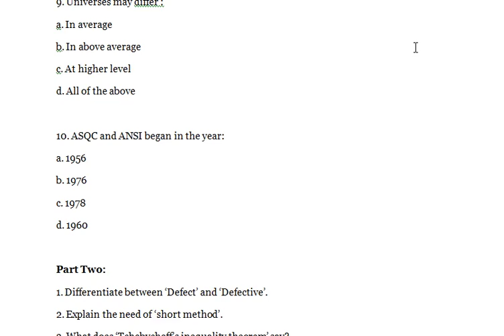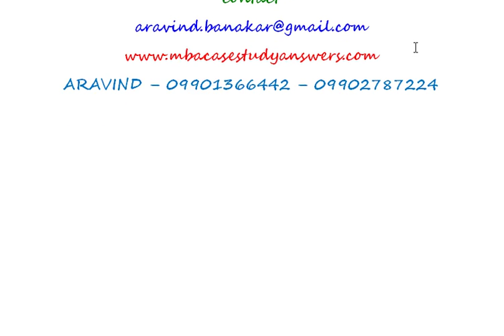Statistical Quality Control - What does ‘Tchebycheff’s inequality theorem’ say?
Statistical Quality Control

Multiple choices:
1. If in a hall there are 18 persons then how many handshakes are possible?
a. 18*18
b. 18*17/2
c. 18*17

2. If the number of trials be ‘n’ and the probability of occurrence be ‘p’ then the standard deviation with respect to np, is given by:
a. (np)1/2
b. (np(1-p))1/2
c. (np)1/4
d. (np(1-p))1/4

3. For a biased coin the probability of occurrence of head is 0.4 ,if the coin is tossed twice then the probability of occurrence of at least one head will be:
a. 0.76
b. 0.48
c. 0.64
d. 0.16

4. Factorial of 5 equals:
a. 60
b. 120
c. 24
d. 5

5. Combinatory of (4,2) equals:
a. 12
b. 8
c. 6

6. ‘Economic Control of Quality of Manufactured Product’, a book by Walter A Shewhart in:
a. 1931
b. 1941
c. 1930
d. 1956

7. Quality is judged by…
a. Retailer
b. Government
c. Customer
d. Hole seller

8. A run chart is a special chart of…
a. Pie chart
b. Line chart
c. R chart
d. C chart

9. Universes may differ :
a. In average
b. In above average
c. At higher level

10. ASQC and ANSI began in the year:
a. 1956
b. 1976
c. 1978
d. 1960

Part Two:
1. Differentiate between ‘Defect’ and ‘Defective’.
2. Explain the need of ‘short method’.
3. What does ‘Tchebycheff’s inequality theorem’ say?
4. Explain the usability of ‘stochastic limit’.
5. Write a note on ‘Cause and Effect’ diagram.

1. What marketing strategy should RSL adopt to remain competitive in the international market?
2. Has the company taken the right decision to forward integrate and enter into the highly volatile garment market?
1. How could have the SQC approach, been useful in solving the immediate problems of Japan?
2. If you were among one of the management members, what would have been your first insight.
1. A sample of 30 is to be selected from a lot of 200 articles. How many different samples are possible?
2. In Dodge’s CSP-1, it is desired to apply sampling inspection to 1 piece out of every 15 and to maintain an AOQL of 2%. What should be the value of i?